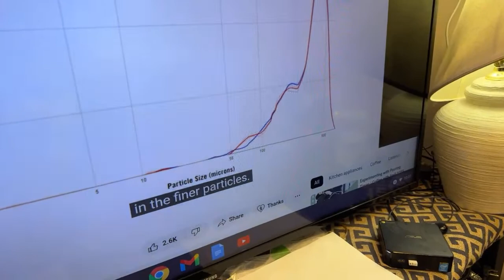Reacting to James Hoffmann Fellow Ode Gen2 Brew Coffee Grinder